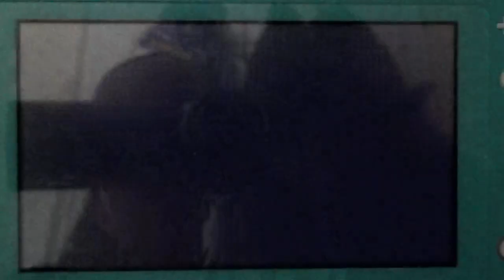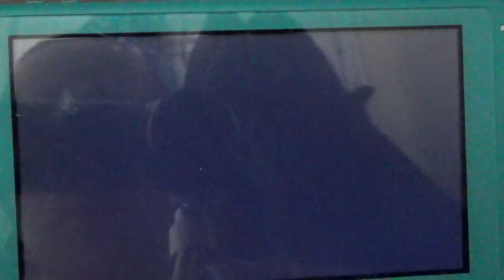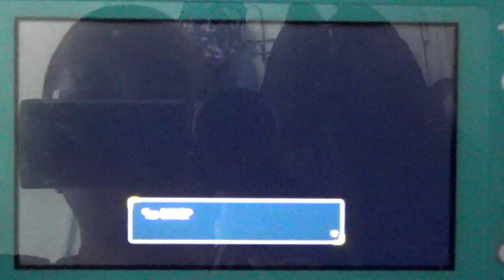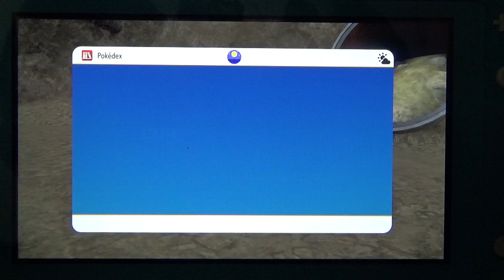Time to catch Chi Yu!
after catching Wo Chien I decided to try to make some more content by filming the other 3, so here we go!